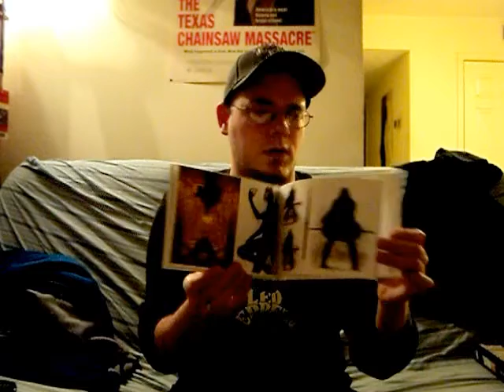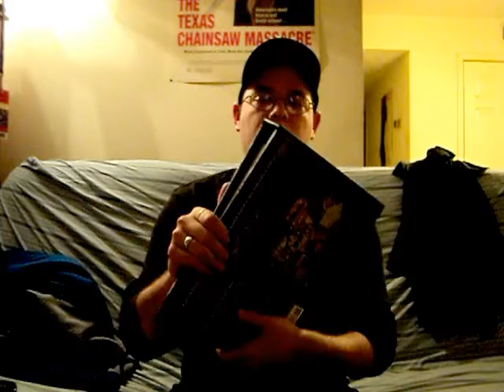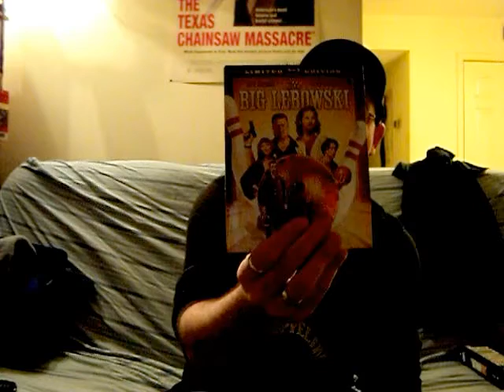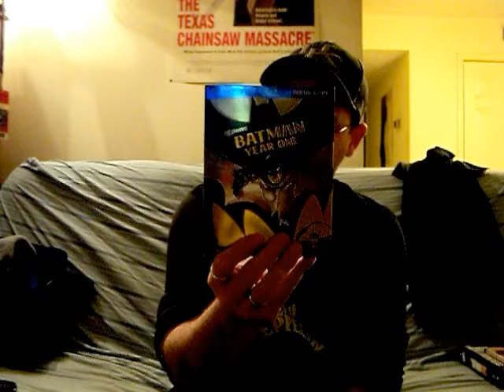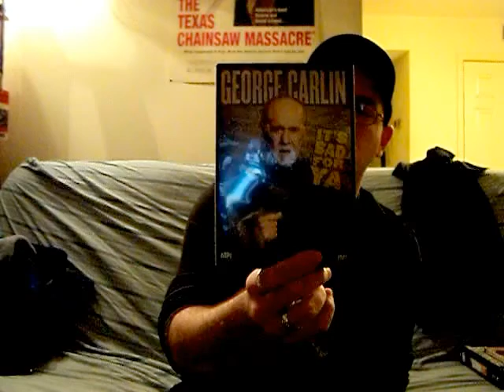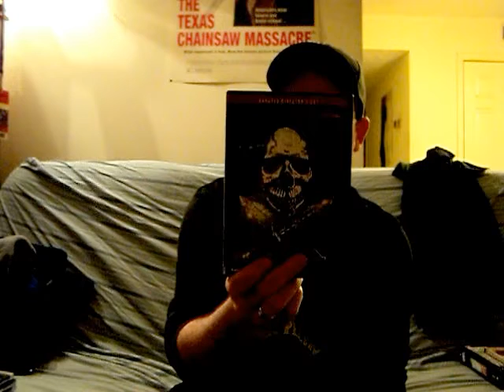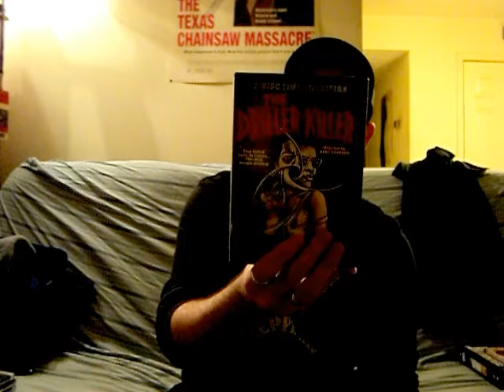My Bday Update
Just a roundabout update including some DVD/Bluray stuff and other items I have picked up or gotten as a gift. Sorry if the lighting isn't great.